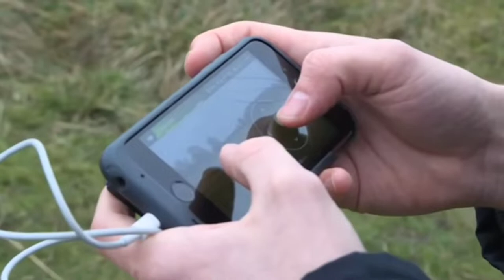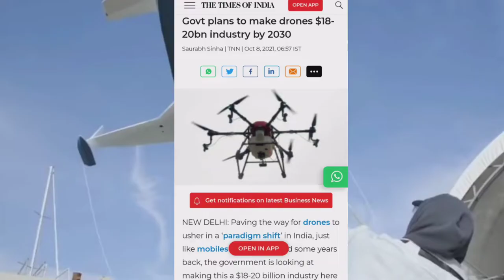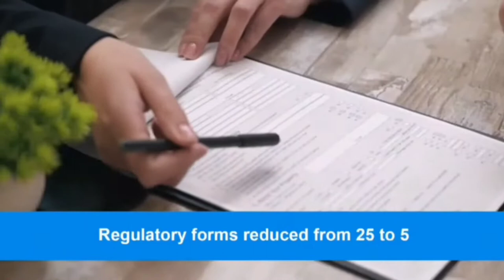India's big step in drone manufacturing and make in india.this will hurt china.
recently pm Narendra Modi has inaugurated biggest drone festival of India.
It will give a big boost to make in india and atmanirbhar Bharat
Drone industry is going to be a multi-billion dollar industry in India.
Earlier govt of India had banned drone import for non military uses from foreign countries.
we will disscus in detail that how drones will shape the Indian economy and sectors like agriculture, disaster management, defence etc etc.

News Source:-

Worldopedia channel covers all the latest breaking news & exclusive update related to Indian current affairs, world affairs , PM Narendra Modi visit to foreign countries & summits, foreign policy, India's relations with Russia, China, USA, Saudi Arabia, Arab, Europe, Middle East and other nations. Updates regarding Indo Pacific, Asia Pacific, QUAD, border disputes, war updates, international conflicts, attacks, crisis and diplomacy are also covered. We post daily non stop videos which are selected from top 10 news of current affairs today.

You will find news related to: india, china, russia,